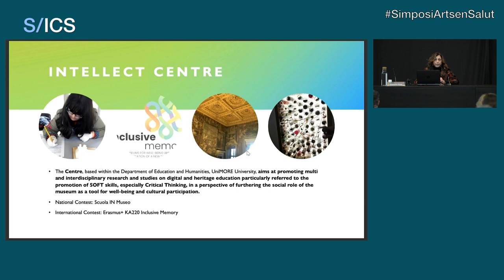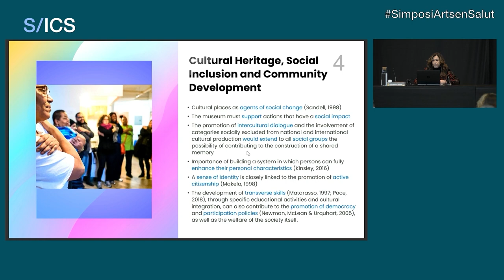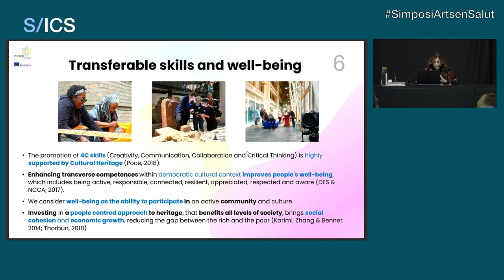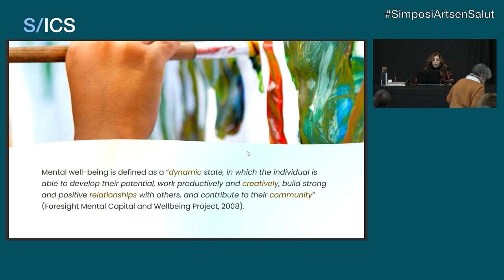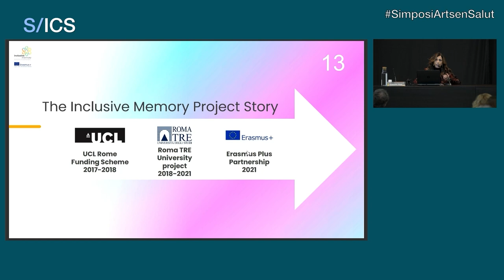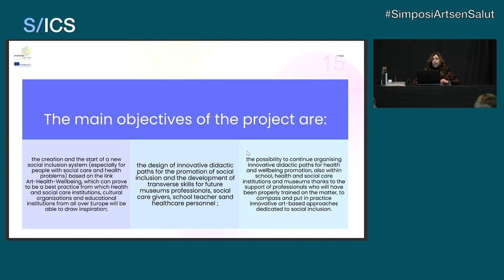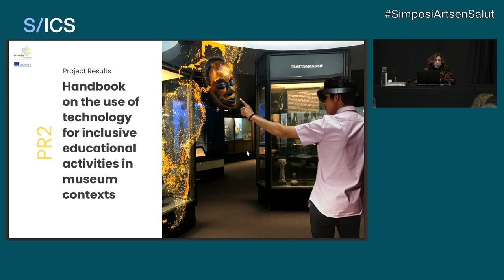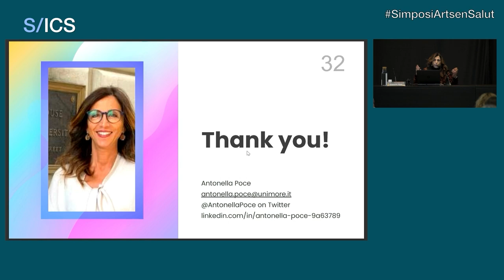International keynote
Antonella Poce, head of the international project
«Inclusive Museums for wellbeing and health through
the creation of a new shared memory»